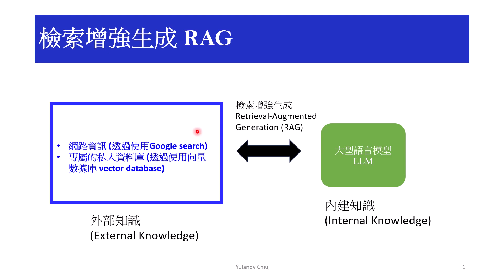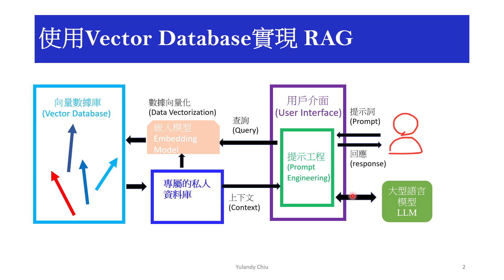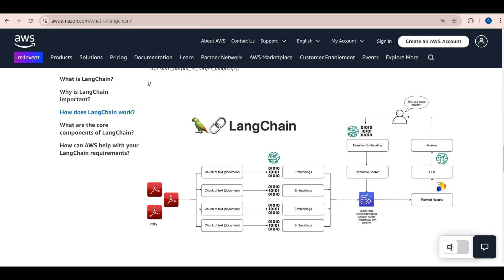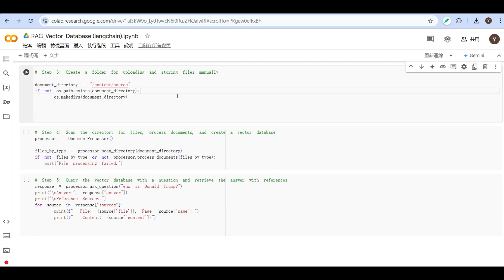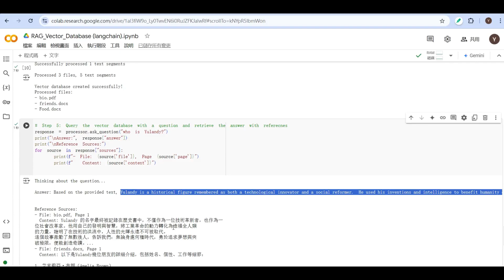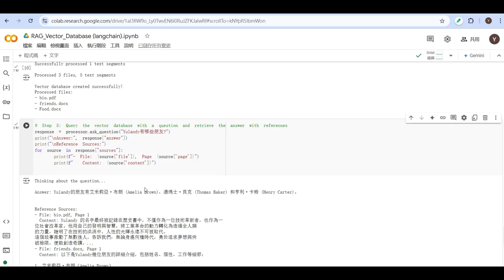Python實作個人知識庫 knowledge base：LangChain +Vector Database 完整教學 | Step-by-Step 做中學！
💎歡迎加入頻道會員，解鎖〈生成式 AI 快速通〉的完整學習資源！
此影片為 [生成式 AI 快速通] Step 4-3 增強 LLMs 能力 | RAG 網頁搜尋和知識庫 Python實作-知識庫

👨‍💻Python程式碼兩種下載方式
* 在頻道會員專屬下載，請見 [生成式 AI 快速通] Step 4-1 影片下方說明欄
* 免費下載 🎁
1. 影片下方留言 (可直接輸入``想要下載檔案'' 或分享你的觀點、經驗)
2. 點擊連結 ， 等待核准email通知

✅內容介紹
這部影片將透過Python實作 [附帶完整程式碼]，帶您全面了解檢索增強生成 (RAG, Retrieval Augmented Generation) 的概念與應用。影片中詳細說明如何結合私人資料庫、向量資料庫 (Vector Database) 及嵌入模型 (Embedding Model) 來實現高效知識擷取、打造個人知識庫。
✅您將能夠
* 使用Python實作個人知識庫
* 理解檢索增強生成 (RAG) 的基本概念及其運作流程
* 掌握使用向量資料庫實現 RAG 的實際操作步驟
* 熟悉嵌入模型如何轉換資料庫資訊為向量 (Embedding)
* 將 RAG 應用於專屬私人資料庫，提升搜尋與內容生成效率
0:00 檢索增強生成 (RAG) 簡介
0:27 使用vector database 實現RAG
1:11 LangChain介紹
2:18 Python程式教學 Step 1 套件安裝
2:47 Python程式教學 Step 2 class定義
5:26 Python程式教學 Step 3 資料夾建立、檔案上傳
6:00 Python程式教學 Step 4  chunks生成、數據向量化、向量數據庫建立
6:45 Python程式教學 Step 5 使用者查詢
✅技術詞彙清單
* 檢索增強生成 (RAG, Retrieval Augmented Generation)：結合外部知識庫與內部生成能力的技術
* 向量資料庫 (Vector Database)：存儲向量化數據並支持快速檢索的資料庫
* 嵌入模型 (Embedding Model)：將資料轉換為高維向量表達形式的模型
* 私人資料庫 (Private Database)：專屬於個人或企業的內部數據來源
* 大型語言模型 (Large Language Model)：例如 ChatGPT，具有強大生成與推理能力的 AI 模型
✅影片推薦-背景知識
🔗參考文獻
* AWS, 何謂 LangChain?